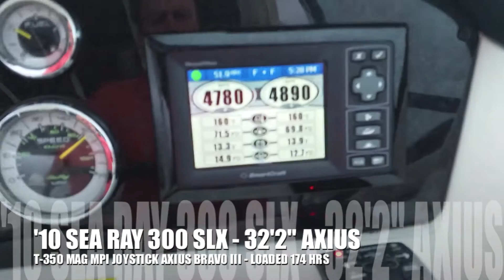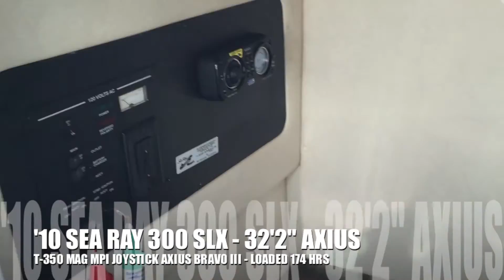2010 Sea Ray 300 SLX Axius for SALE